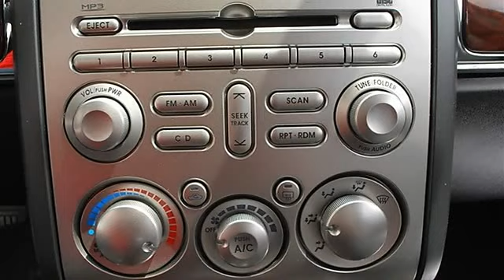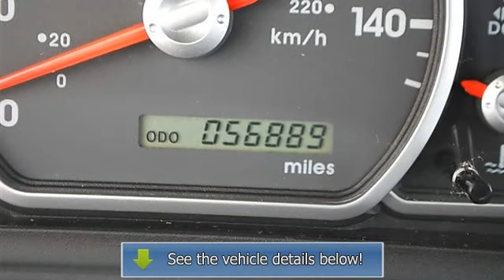0 - Classic Dealer Group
For Sale: 2009 Mitsubishi Galant
VIN: 4A3AB36FX9E035248
Engine: Gas I4 2.4L/145
Drivetrain: FWD
Transmission: Automatic
Mileage: 56,889
Color: Dover White Pearl (exterior) Medium gray (interior)

Features:
2009 Mitsubishi Galant four doors Car.